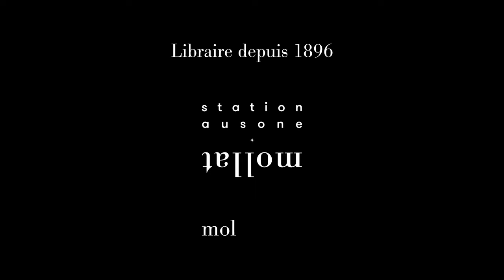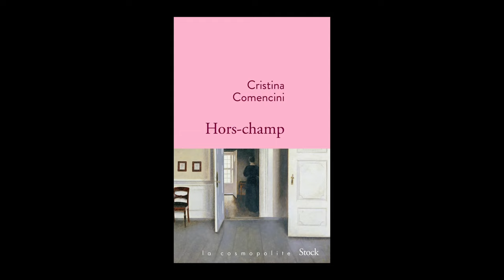Cristina Comencini - Hors-champ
À l'occasion du festival "America" qui s'est déroulé du 26 au 29 septembre 2024 à Vincennes, Cristina Comencini vous présente son ouvrage "Hors-champ" aux éditions Stock. Rentrée littéraire automne 2024.